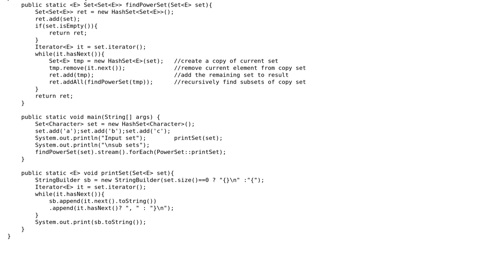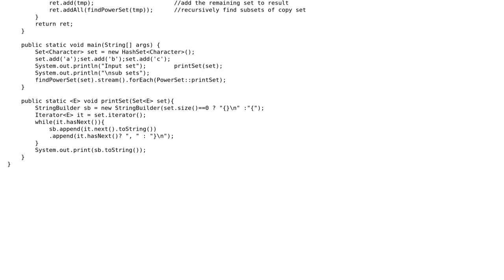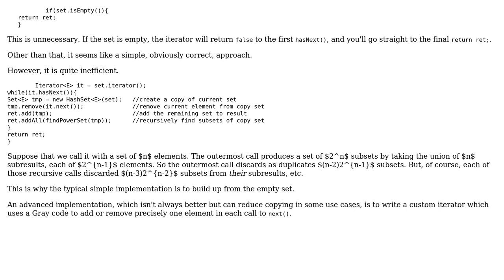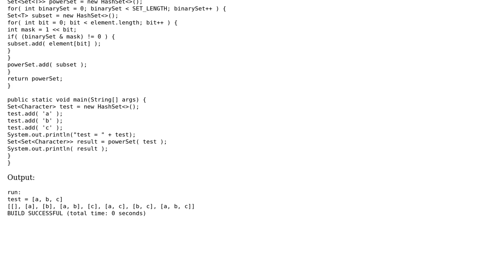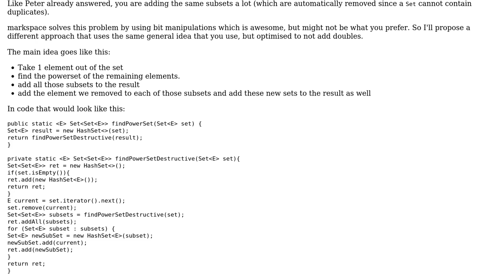Code Review: Powerset (all subsets of a set) in Java (3 Solutions!!)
Code Review: Powerset (all subsets of a set) in Java

With thanks & praise to God, and with thanks to the many people who have made this project possible! | Content (except music & images) licensed under CC BY-SA | Music | Images & others | With thanks to user Satyen Shimpi user Peter Taylor user markspace user Jamal user Imus and the Stack Exchange Network Trademarks are property of their respective owners. You are responsible for your own actions.